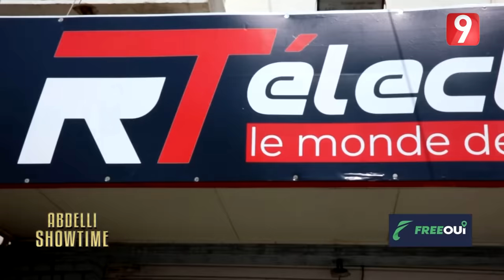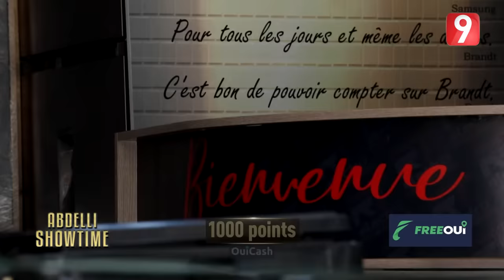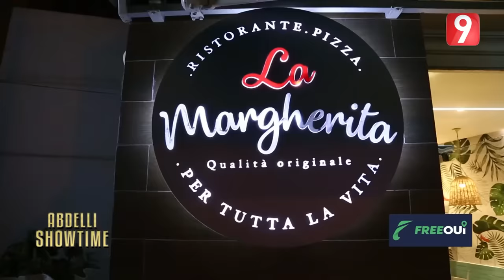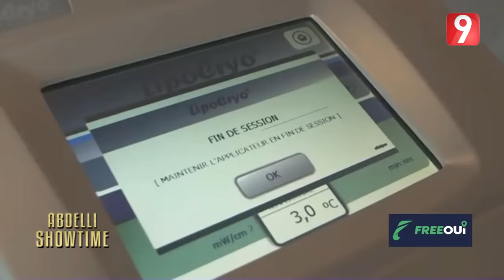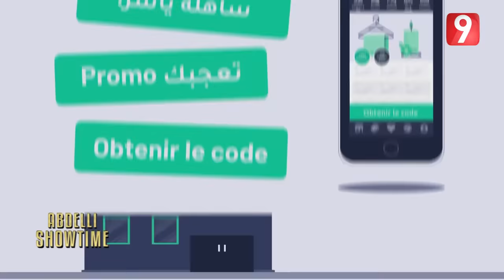Abdelli Showtime S04 - EP 27 P02